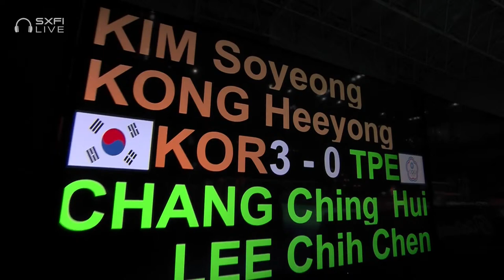BWF Uber Cup | Kim/Kong (KOR) vs Chang/Lee (TPE) | Group C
Women's Doubles 1 | Group C
Kim/Kong (KOR) vs Chang/Lee (TPE)